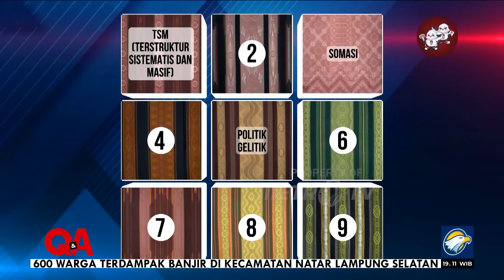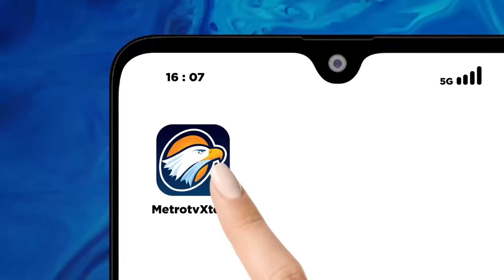Jawaban Kocak Pandji Soal Keluarga Jokowi, Pandji: KOSONG!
MetroTV, Siapa tak kenal dengan komika satu ini. Komedian yang membawa materi cerdas, kristis dan observatif. Berkat komedinya, masyarakat seakan diingatkan tentang berbagai isu penting yang selama ini terlupakan. Bahkan sosok ini tak takut untuk mengkritik kebijakan pemerintah.

Saksikan QNAMETROTV "TPS: Tanya Pandji Saja" Minggu, 25 Februari 2023 pukul 18.30 WIB di